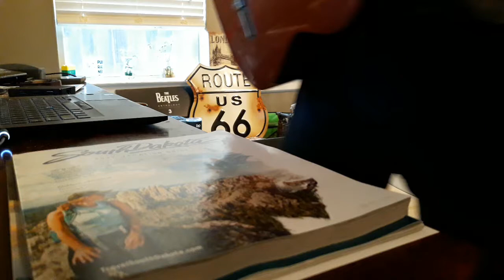Yockie S & Eros Djarot - Malam Pertama (acoustic guitar cover)